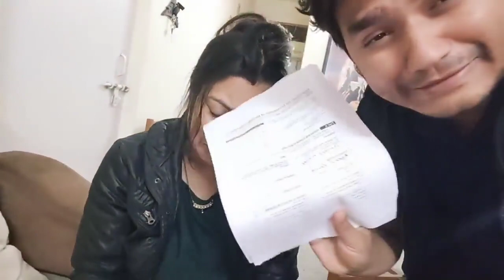Divorce prank on wife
Slapping prank on wife😂|

Sunday मन नही लगता 😂|Wife Caught husband Red handed 🤬prank on wife|

hi everyone in this video Iam going to do prank on my wife and you will surely enjoy the video...

For businesses Inquiries ,sponcership & Collaboration

insta ID ⬇️
Incredible_ayansh06